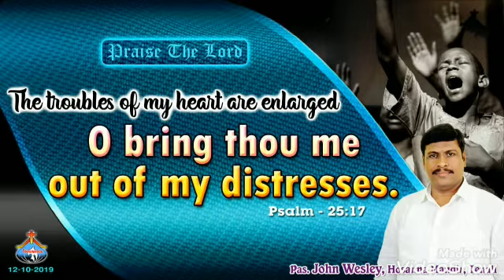Hosanna mandir, TENALI, Daily God’s word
Pastor John Wesley